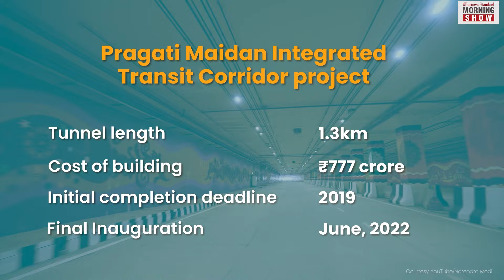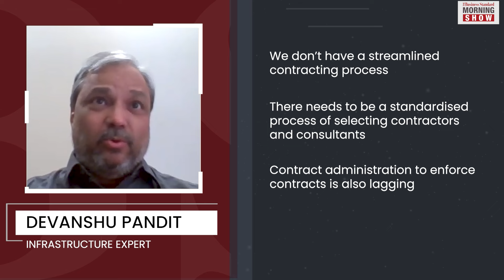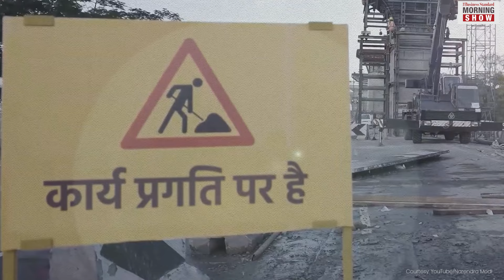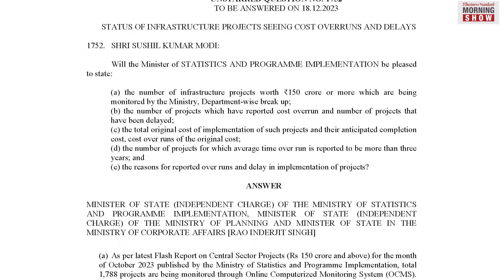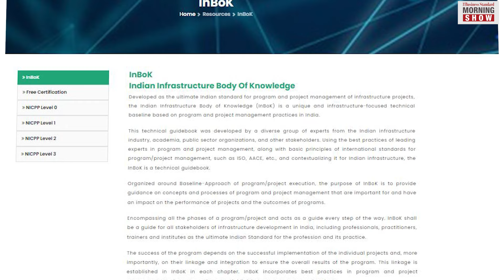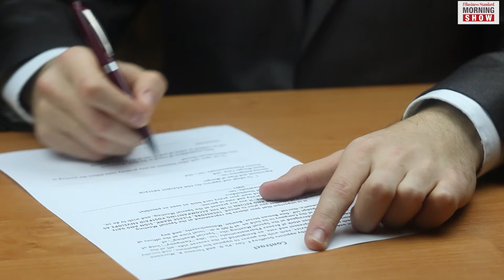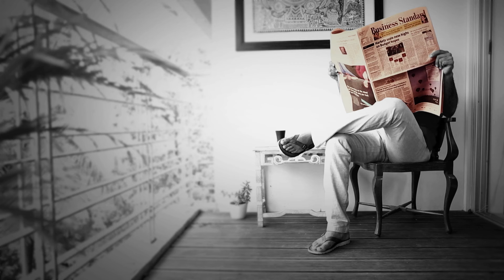What is the cost of building poor-quality infra?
India is undergoing a massive infra upgrade. But what about the quality? The recent accident at Delhi Metro has trained a spotlight on this crucial aspect. Abhijeet Kumar speaks to experts for answers